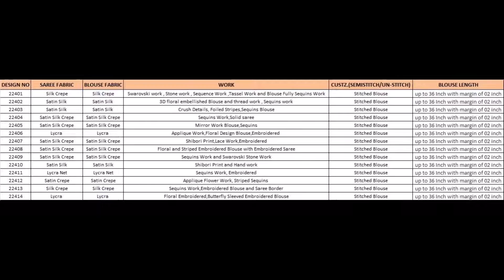KAVYASTYLEPLUS 03.11 .22 NEW PART 486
"R 538 Ramsha Pakistani Salwar Suits
Top ;- Georgette With Heavy Embroidery Work Bottom :- Dull Santoon Dupatta :- Net With Embroidery Work
"Velvet Digital Kervin Vinay Fashion Llp Designer Salwar Suits
Top :- Viscose Velvet Embroidery Work Bottom :- Staple Pashmina Dupatta :- Digital Printed Viscose Velvet
"Tie Die Vol 2080 Grab It Women Tshirt
Cotton Printed Tie Die Tees
Size N Rate :- S - 200 , M - 205 , L - 210 , Xl - 215 , Xxl - 220
"Firdous Vol 5 Shraddha Designer Pakistani Salwar Suits
Top :- Lawn Cotton Printed With Embroidery N Handwork Bottom :- Lawn Cotton Printed Dupatta :- Lawn Cotton Printed1
"Iho D71 Full Sleeve Menology Mens Tshirts
Canvas Imported Full Sleeves Printed Tees
Size N Ratio :- M - L - Xl - Xxl Ratio :- 2-2-2-1 Combo
"Lamhe Mumtaz Arts Plazzo Style Suits
Top ;- Pure Original Jam Silk With Embroidery Work N Neck Coding Embroidery Work Bottom :- Pure Jam Satin Printed , Cut :- 2.80 Mtr Dupatta :- Pure Banarasi Weave With Designer Tassels
"Yashika Rivaa Pashmina Suits
Top :- Heavy Pashmina With Fancy Embroidery Work Bottom :- Heavy Pashmina Dyed Dupatta :- Fancy Woolen Jacquard
"Aas 1093 Naariti Designer Salwar Suits
Top :- Velvet Printed With All Over Handwork Bottom :- Vertex Dupatta :- Chinon Printed With Added Tassels
"Black Queen Tm Pant Style Suits
Top :- Staple Twill Digital Print With Handwork Bottom :- Staple Twill Dupatta :- Pure Pashmina Twill Digital Printed
"Fitoor Sahiba Pant Style Suits
"Kainat Luxury Lawn Collection Vol 4 Keval Fab Karachi Salwar Suits
Top :- Lawn Cotton Pakistani Print With Fancy Work , Cut :- 2.50 Mtr Bottom :- Lawn Cotton Printed , Cut :- 2.0 Mtr Dupatta :- Heavy Lawn Printed , Cut :- 2.25 Mtr
"A 2265 Anjani Art Lehenga Choli
Lehenga :- Velvet Sequence Embroidery Dori Work , Multi Thread Work With Dimaond Work , Flair :- 3.5 Mtr Plus , Stitching :- Standard Cancan And Canvas Attached , Size - Free Size Up To 42 Blouse :- Velvet Sequence Embroidery Dori Work , Multi Thread Work With Dimaond Work ,, Size :- 1.2 Mtr Unstitched , Sleeves - Full Sleeves Possible Dupatta :- Soft Net Four Side Lace And Butti Work , Size :- 2.5 Mtr
"Siya Vol 1 Aawiya Lehenga Choli
Lehenga : - Georgette Sequince Embroidery Work Blouse :- Georgette Embroidery Work Dupatta :- Butterfly Net Lace Work With Fancy Embroidery Work , Cut :- 2.30 Mtr
Size :- Upto 42 Bust N Waist Lehenga Semi Stitched , Blouse :- Unstitched Singles Available
"Taranaah Ready To Wear Mahotsav Sarees
Satin Silk Crepe Swarovski Work , Stone Work N Sequence Work , Tassels Work Blouse :- Satin Silk Crepe Fully Sequins Work , Stitched Blouse Upto 36 Inh With Margin Of 02 Inch
Singles Available Rate As Per Image
"Sassy Girl Vol 2 Af Readymade Plazzo Style Suits
Top :- Pure Chinon Chiffon Diagonal Strip (Leheriya), Bandhni Print Bottom :- Pure Georgette Satin Strip Bandhani Print Dupatta :- Net
"Kiara Kesar Pant Style Suits
Top :- Pure Viscose Rayon Pashmina Digital Print N Scalping Boring Embroidery Work Bottom :- Pure Pashmina Dupatta :- Pure 9000 Viscose Velvet Digital Print With Four Side Tussles
"Desi Kudi Manjeera Readymade Patiyala Suits
Top :- Rayon Shiburi Print With Fancy Work Bottom :- Rayon Patiyala Work Dupatta :- Shiburi Print Four Side Lace
"Girlish Mlm Kalash Lifestyle Readymade Pant Style Suits
Top :- Unique Emboss Rayon 17Kg Hand Embroidery Work , Cut :- 44 Inch Bottom :- 60*60 Soft Cotton Dupatta :- Corona Cotton Printed , Cut :- 2.20 Mtr
"Imagine Vol 65 Mlm Kalash Lifestyle Knee Length Kurtis
17 Kg Rayon Printed , Length :- 40 Inch
Size :- M , L , Xl , Xxl
"Imagine Vol 64 Mlm Kalash Lifestyle Knee Length Kurtis
17 Kg Rayon Printed , Length :- 40 Inch
"Imagine Vol 63 Mlm Kalash Lifestyle Knee Length Kurtis
17 Kg Rayon Printed , Length :- 40 Inch